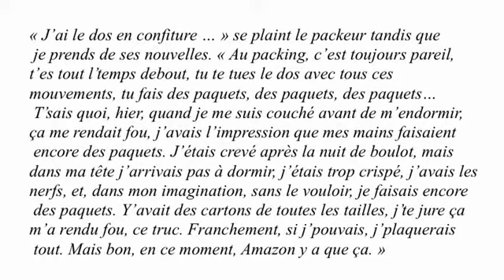En Amazonie par Emma Pesché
Présentation d'un essai - Infiltration chez le géant Amazone...